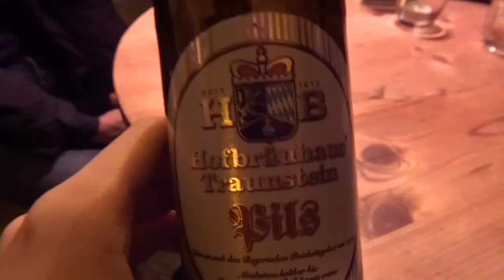Naar Zell am See!!!! - Wintersport 2019